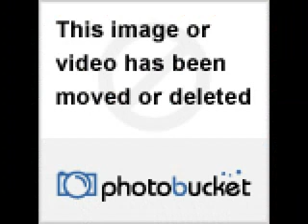til schweiger Mashup 2010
til schweiger Picture Descriptions  oli pocher kleinohrhasen mark dalton iddo goldberg crazy acoustic patrick wilson til schweiger king arthur  til schweiger